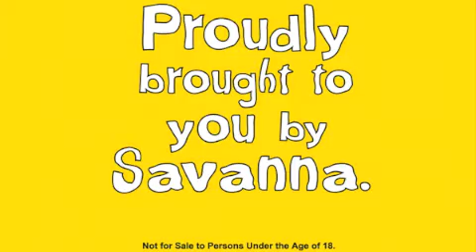Jay-Z & Em Savanna Promo Clip